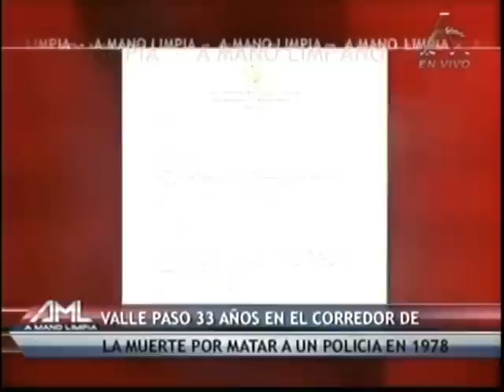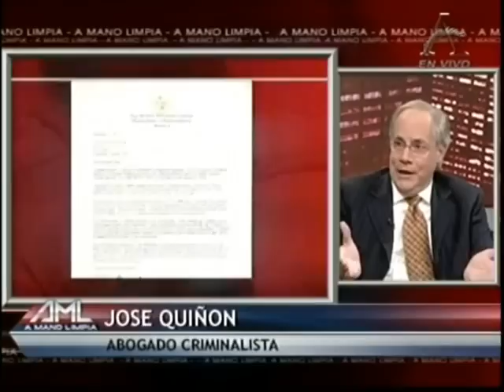Polémica por ejecución de cubano